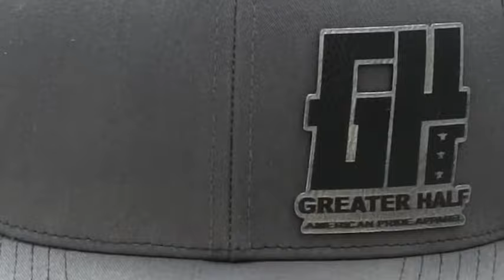Shooting Guns With Greater Half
Fun day shooting guns with the Greater Half team!

See any gear you liked in the video?! You can buy at GreaterHalf.com!